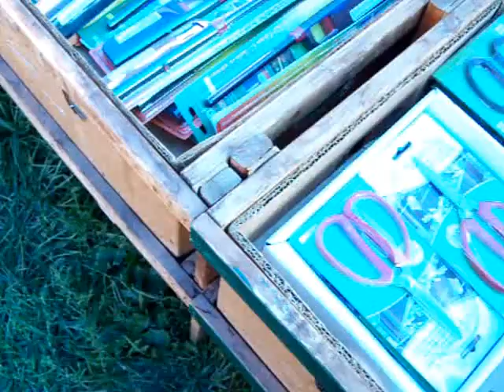Unobtrusive at the flea market in Conklin,New York,Aug 28,2016,Part 2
Having fun and checking out all the $1.00 stuff !